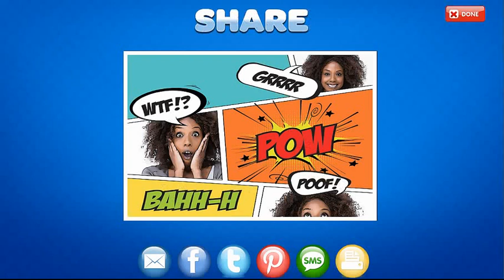Social Booth Photo Booth Software New Filters for Photos & Animated GIFs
Check out the new filters in Social Booth: Cartoon, Sketch, Night Vision, Cross Process, Comic Book, Thermography, Pixel Art, Mosaic, Lite Brite, Warhol.  You can apply these filters to both photos and Animated GIFs!